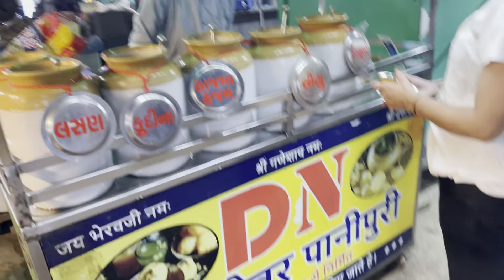Birthday Preparation Started || Suprise to hona chahiye na bday jona vlog #2024